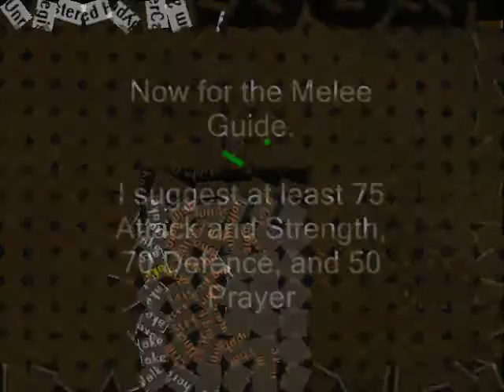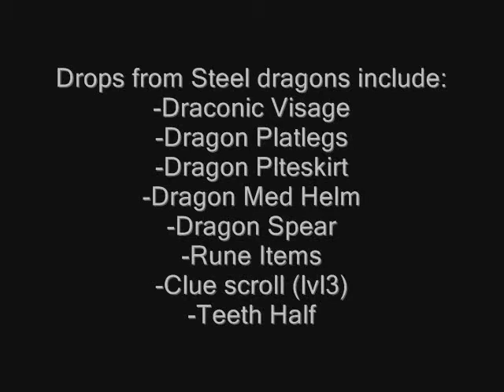Range and Melee Guide To Steel Dragons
For anyone out there who needs help with steel dragons, here you go!

Song - The Flame of Youth, Dragonforce